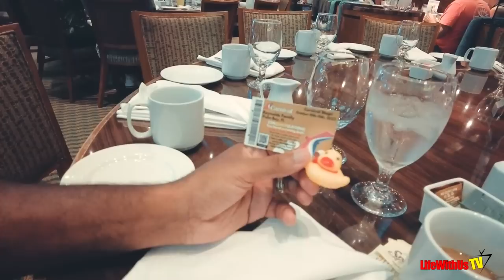Carnival Cruise 2022: Day 5 Fun Day At Sea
We sailed the CarnivalMagic from NorfolkVA on October 10, 2022 Shoutout to RyanRose the cruise director for this sailing. @Carnival Cruise Line

Code: HOU5QNPW9CT5EV4C, YGLUZRVCQWYABRYM,